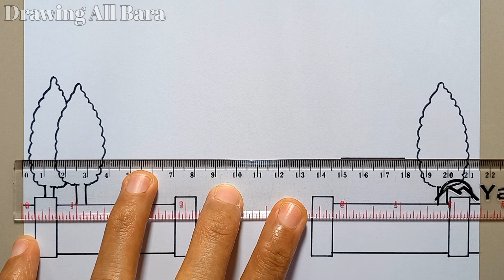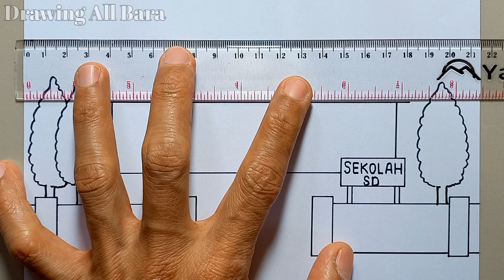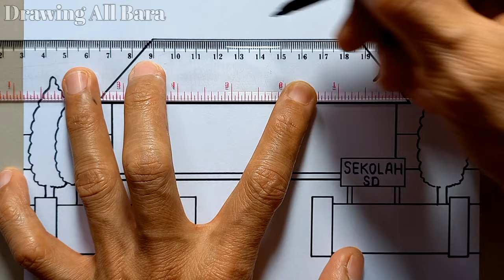Cara Menggambar Sekolah Yang Gampang || Menggambar Sekolah SD